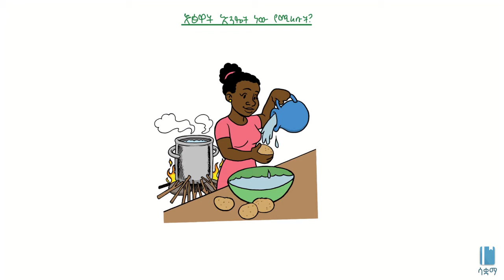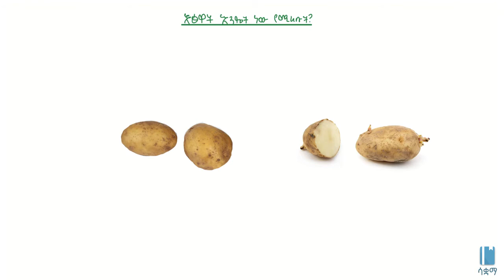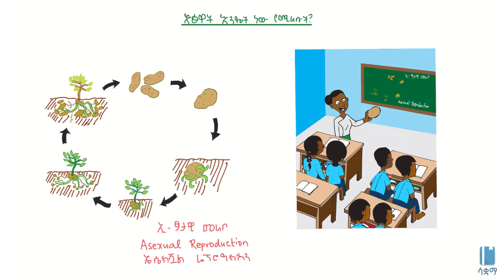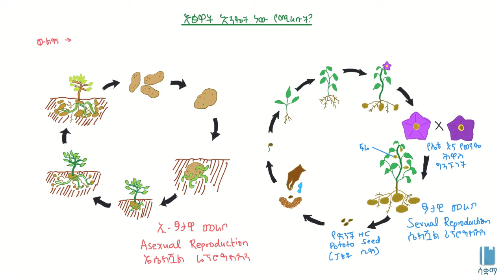Introduction to Plant Reproduction/የእፅዋት እርባታ መግቢያ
This Video is an Introduction to Plant Reproduction in Amharic.

ይህ ቪዲዮ ስለ እፅዋት እርባታ በአማርኛ ቋንቋ መሰረታዊ ግንዛቤ የሚሰጥ ነው ።